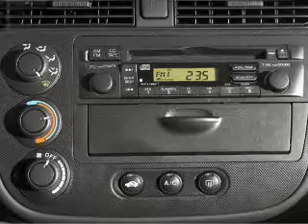2004 Honda Civic - Allentown PA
Year: 2004
Make: Honda
Model: Civic
Trim: EX
Engine: 1.7 liter inline 4 cylinder 16 valve
Transmission: 4-Speed Automatic
Color: Blue
Mileage: 47666
Address:
1951 Lehigh Street